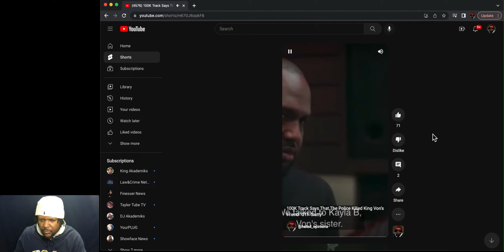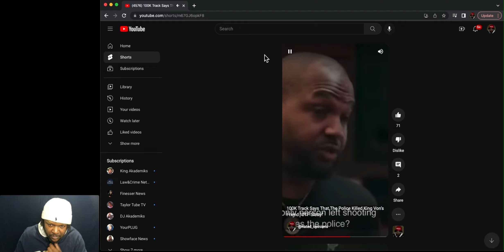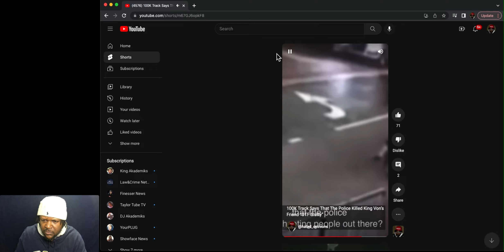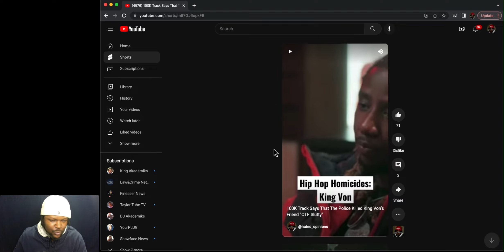100K Track Says The Police Killed King Von's Friend "OTF Slutty"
100K talks about the police killing King Von's friend "OTF Slutty".